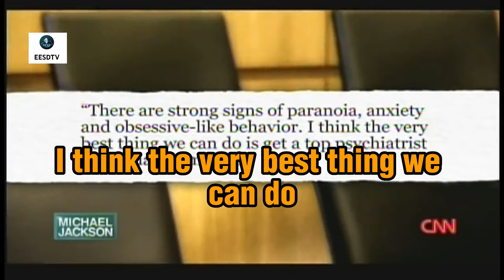Michael Jackson l final days l ep 12 l the jury l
On, June 23, 2009, Michael Jackson performed for what would be the last time. The King of Pop was just days away from being found dead at his home in Holmby Hills, LA, where he was pronounced dead by doctors a few hours later

What happened? On June 25, 2009, Michael Jackson died of cardiac arrest in Los Angeles, California, at age 50. Jackson's death, which was caused by a lethal combination of sedatives and propofol, an anesthetic, was ruled a homicide. In 2011 Conrad Murray, Jackson's personal doctor, was found guilty of involuntary manslaughter.